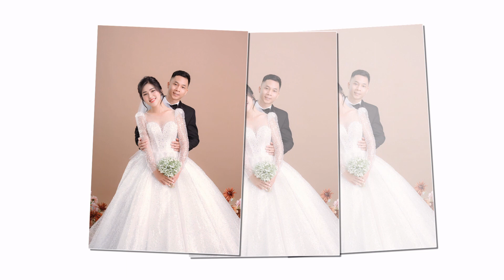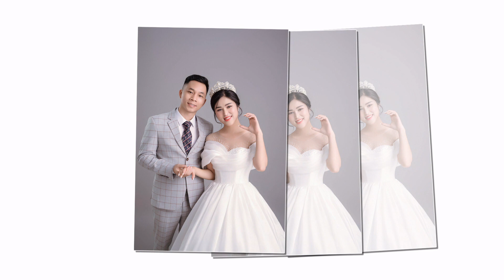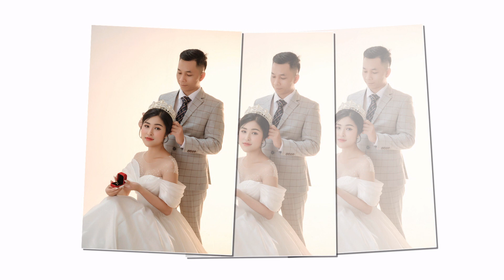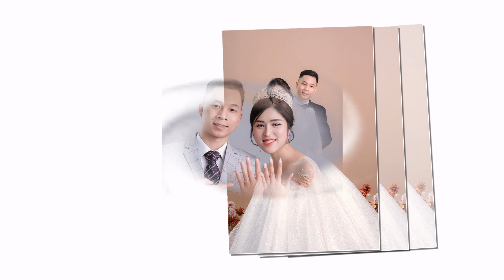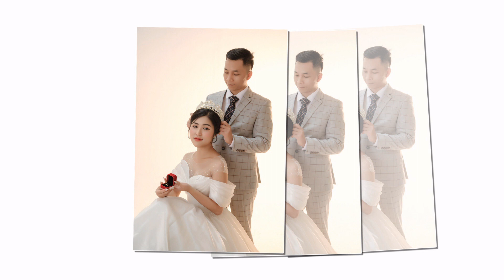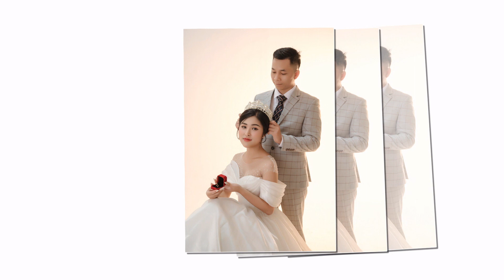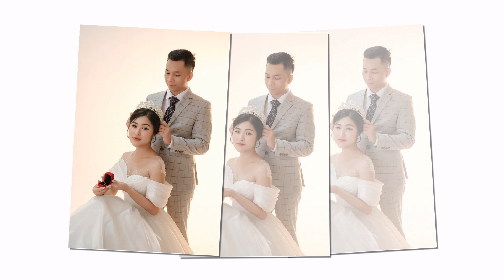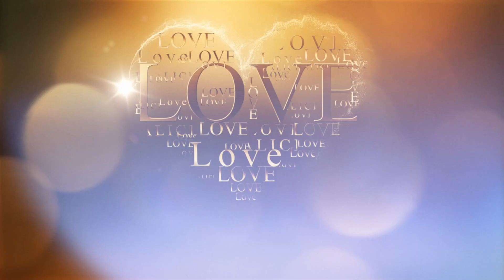Quan Trong Bich Loan